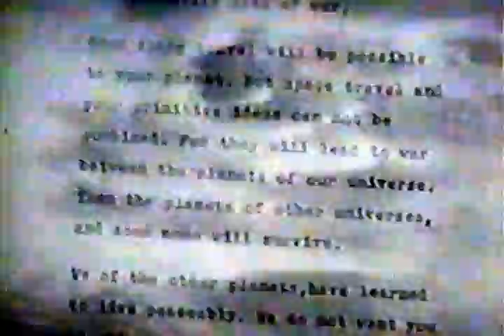DESTROYED (1957)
Our world ended in 1945.  Most people thought it was World War 2, But no, it was really an invasion from another planet.(Produced in 1957)